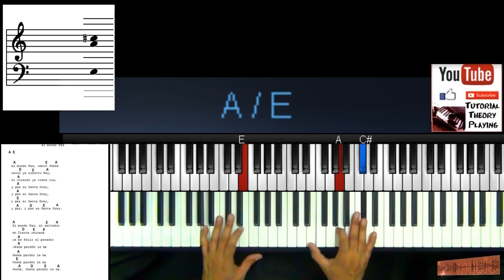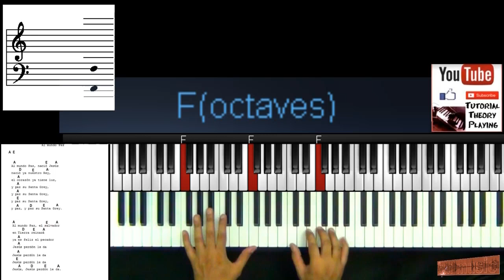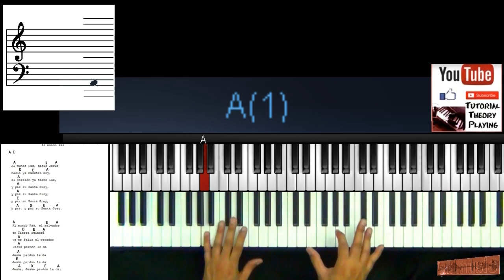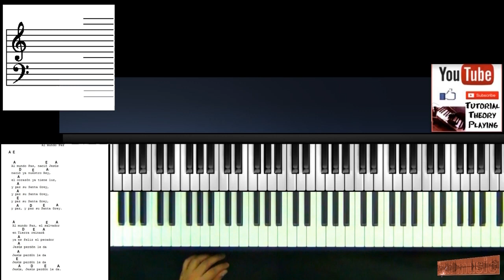al mundo paz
tutoral piano cantico de navidad